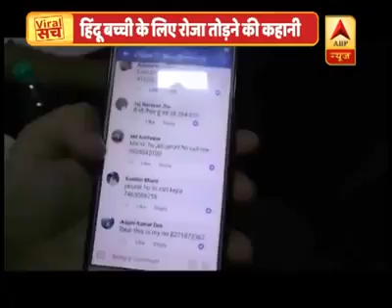Rojadar gave blood hindu child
A muslim Rojadar gave blood hindu child